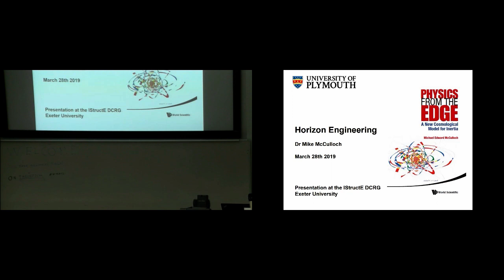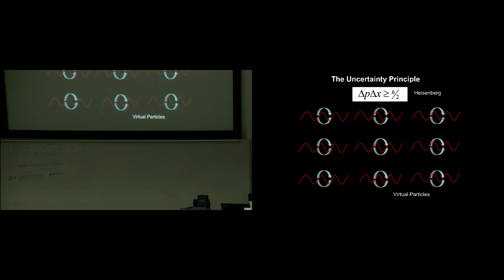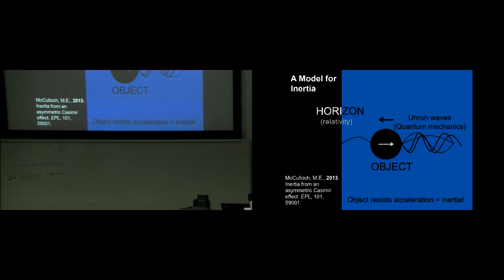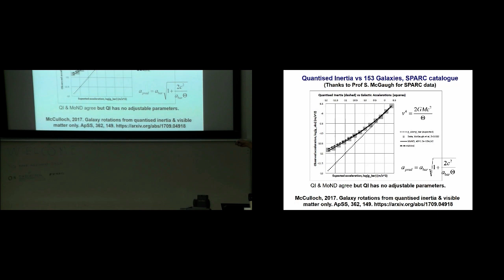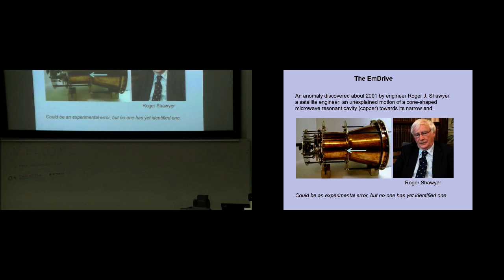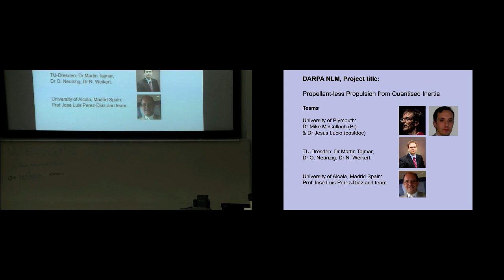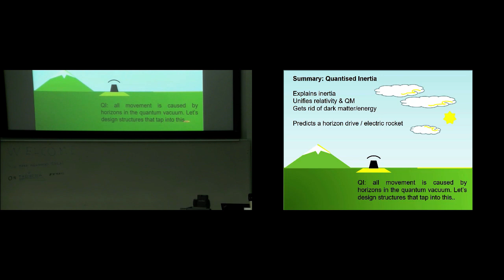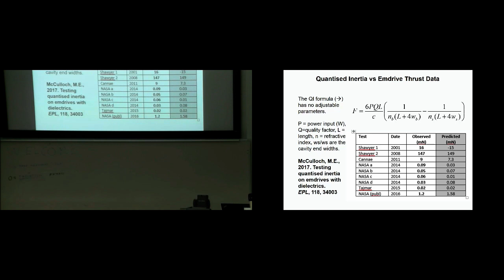IStructE Evening Meeting 'Horizon Engineering' 28th March 2019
A video (with the camera pointing in the wrong direction, sorry) of my talk to the local Institute of Structural Engineer's meeting in Exeter.